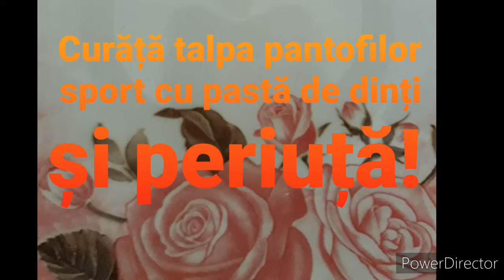Cum croșetăm ciorapi pt casă.Home knit.Zuhause gestrickt.Maglia in casa.Tejido en casa.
Tutorial, ciorapi croșetați pentru acasă,pentru copii si adulți.Cum poți să cureți talpa îngălbenită a pantofilor sport.